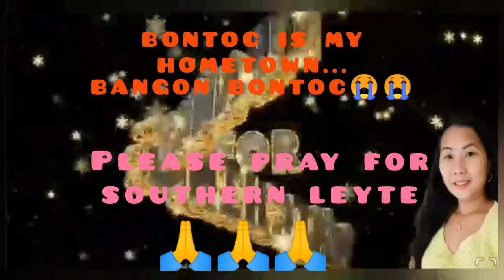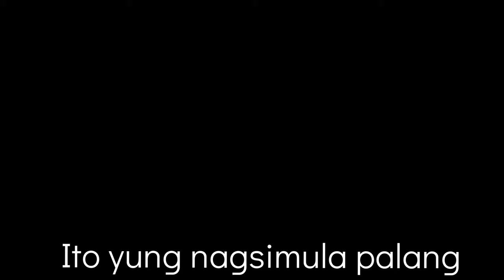Southern Leyte Damages After Typhoon Odette December 16, 2021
Grabi ang mga nangyayari na di inaasahan sa Southern Leyte. Talagang Washed out ang Sogod Market.Kabilang na dito ang aming hometown ang bayan ng Bontoc.Nakakalungkot isipin na sa araw ang pasko ay maraming nawalan ng bahay at ang iba nasawian ng palad😭😭😭
BANGON SOUTHERN LEYTE🙏🙏🙏